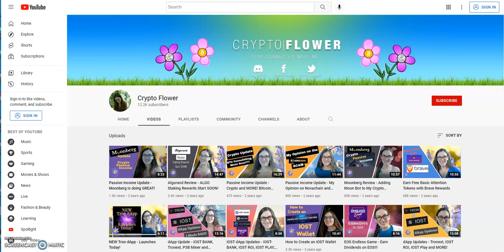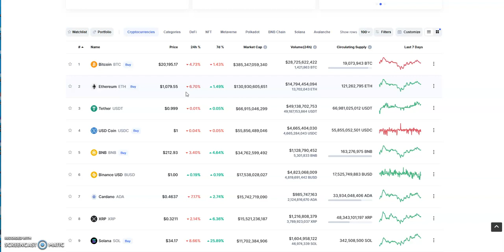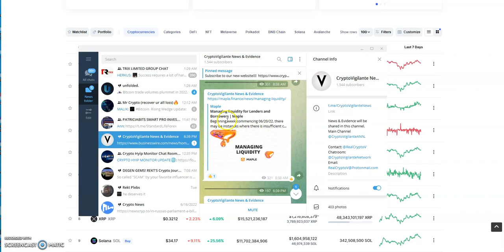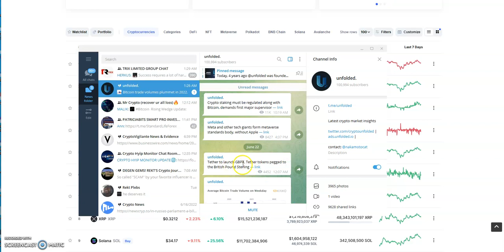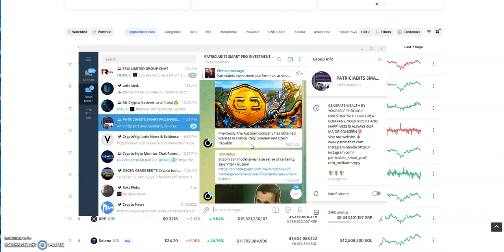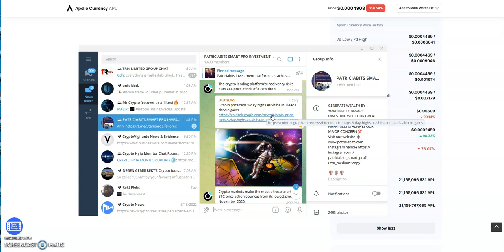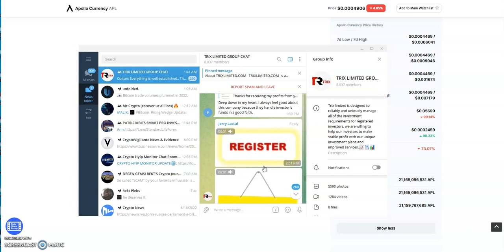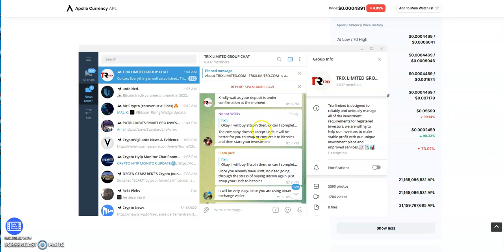Crypto News - BlockFi and Babel Finance Bailouts, BTC Bull Trap- Fall for it? Apollo, Crypto Fallout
Episode 2947

A Game Changer in this Space

Matrix Platforms

Make 0.55% Hourly for 15 Days

Mid-level Platforms

Others